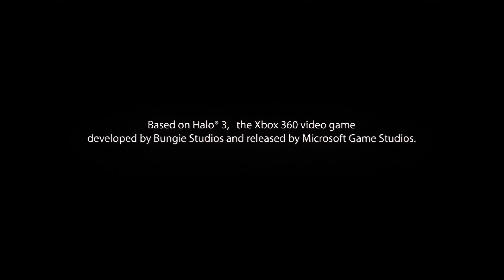Red vs. Blue PSA: Rules of the Game (4k60fps Upscaled)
Red vs. Blue PSA: Rules of the Game | Red vs Blue - Bonus Content
Ripped and Converted from the Red vs Blue - Bonus Content DVD.
(Made for archival preservation)

720 x 480 | 29.97 fps | 5691 kbps Bitrate | 137 MB file size

Upscaled File Details:
3840 x 2160 | 60 fps | 27099 kbps Bitrate | 655 MB file size

Tools:
Topaz Video AI v5.0.2
Flowframes 1.40.0